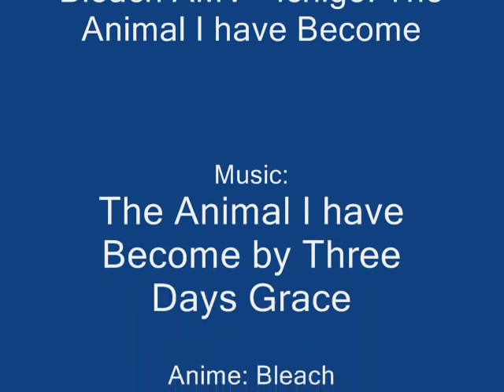Bleach AMV: Ichigo - "The Animal I have Become"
My second AMV ^_^ any comments and suggestions welcome!

This I kinda rushed, so the quality and smoothness isn't at the level I would have liked, but it was fun making =D  This took me about 4 hours, which is a lot less than the normal time to make a high level AMV =/  Most of the AMV makers that I see with the great AMVs take at least a week to a month on average to make AMVs.

Ok. This video has received more views than I could have ever hoped for. Maybe its time for me to start getting back into making AMVs?